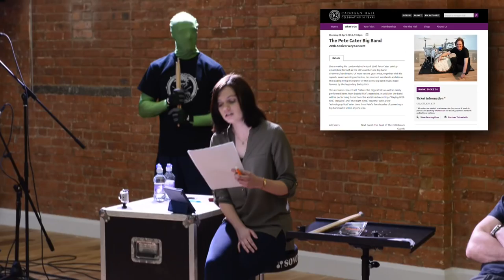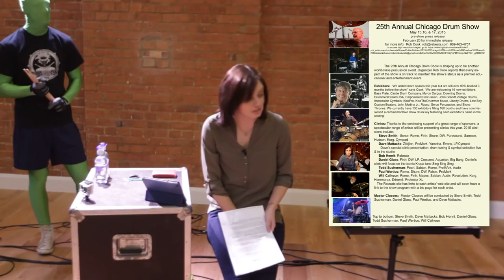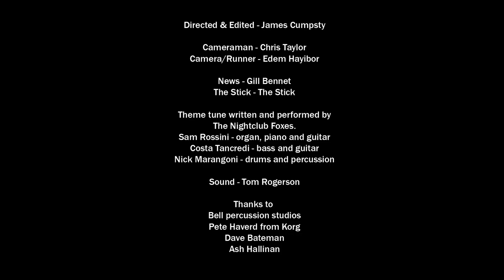Mike Dolbear web Show - Pilot show one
This is the Pilot episode one for the NEW Mike Dolbear TV Show with guest Gavin Harrison, Cherisse Osei and Yard Gavrilovic